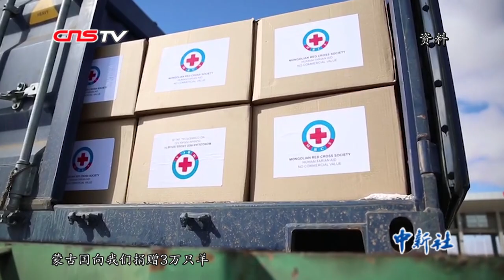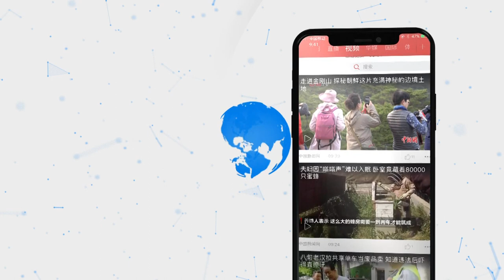中国外交部：已协助接回1300余名滞留海外中国公民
3月5日，国务院新闻办公室举行新闻发布会，介绍抗击疫情国际合作有关情况，并答记者问。出席发布会的外交部副部长马朝旭表示，面对突如其来的疫情，中国政府坚决维护海外中国公民的安全和正当权益。